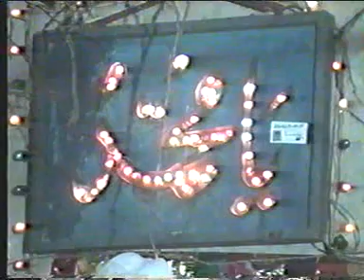Ham Madina Kiun Jatay Hain (Al-Hazrat Tahir Badshah Jee) Peer of Chura Shareef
Professor Hazrat Peer Syed Muhammad Manzoor Asif Tahir Badshah Jee (Sajjada Nasheen Markazi Dargaah Aastana Aalia Chura Shareef) Recorded in Gujranwala in 2000